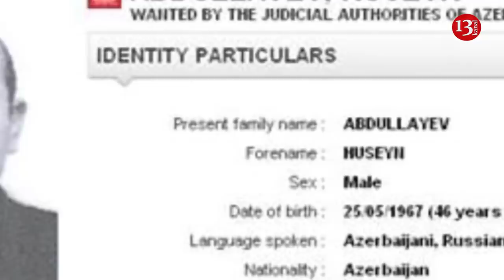SON DƏQİQƏ: BU GÜN ÖLKƏDƏ NƏ BAŞ VERDİ 02.02.2019 - Terror, HƏBS, ÖLÜM ACLIĞI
"Hüseyn Abdullayev ölüm aclığına başlayıb", Azərbaycanlların Tiflisdə kütləvi aksiyası - SON DƏQİQƏ